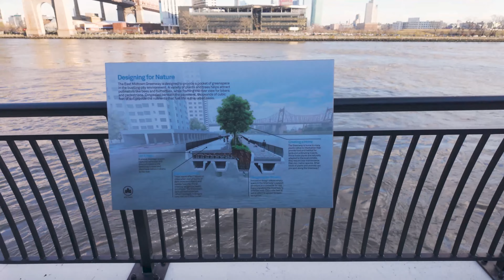NEW YORK CITY Walk [4K] Midtown Manhattan🌥️NYC public park along the East River Midtown Greenway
Join me for a chilly, windy Sunday walk around East Midtown Manhattan. On this walk, I specifically want to check out the newly updated Andrew Haswell Green Park along the East Midtown Greenway, which opened on December 19, 2023. It stretches from East 53rd to 61st streets along the East River, encompassing nearly 3 acres of new public space. The park offers beautiful vistas of the East River and NYC, including the Queensboro Bridge, The Roosevelt Island Tramway and Roosevelt Island. The design prioritizes pedestrian safety and features retro-looking benches, a 20-foot-wide walking path parallel to the river, and a separate 20-foot-wide bike lane to maintain a safe distance between pedestrians and cyclists. One of the most remarkable aspects of this project is its eco-friendly approach, with the park utilizing engineered soil to collect stormwater and nurture newly planted trees.

 🎥 Recorded: Sunday, 01.14.24 at 3 pm.

00:00 E62nd St and 3rd Ave
03:00 E60 St and 3rd Ave
08:40 E60 and 2nd Ave
12:30 E60 St and 1st Ave
12:30 E60 St and York Ave
16:43 Andrew Haswell Green Park
24:40 The East Midtown Greenway
38:51 Bridge to the E59 St and York Ave
41:40 E59 St and York Ave
48:17 E59 St and Sutton Pl

All material in this video is original and personally recorded by me in NYC.